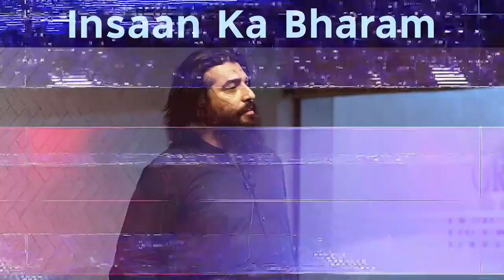Insaan Ka Bharam | Urdu Motivational Session by Shaykh Atif Ahmed | Al Midrar Institute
A motivational and inspirational speech delivered by Shaykh Atif Ahmed on the topic, Insaan Ka Bharam. Shaykh Atif Ahmed is emphasizing only one thing in this video and that is that your image and your personality should be perfect. No matter what you’re going through, no matter what battles you are fighting amongst yourself, no matter what demons you’re trying to slaughter within yourself, to the outside world, you should walk perfect, talk perfect, smile perfect, and live perfect. Because as soon as you let your guard down and let your inner self be exposed to the outside world, you’ll be an open target with no defenses, which means you will be finished literally and theoretically. If we look at the personality of our Prophet Muhammad PBUH, whenever someone was coming to attack our prophet, no matter how brave they were, how big of an army they had, or how advanced their weapons were, as soon as they were in the radius of 1 month of distance from our Prophet Muhammad PBUH, they start to fear him and terror would overcome their heart. That is the kind of personality and image our prophet maintained in his life; we all know he was the humblest person in this world but he didn’t let his inner self be exposed to his enemies. Just like our prophet, you too have to maintain your image and personality so that everyone thinks twice before taking any action against you. Don’t ever think that no one is watching you and let your guard down, every time everywhere there is someone who is monitoring you and capturing the finest of your details to analyze you. Be careful, stay strong, maintain your image, conquer new territories, and don’t let anyone catch your weakness.